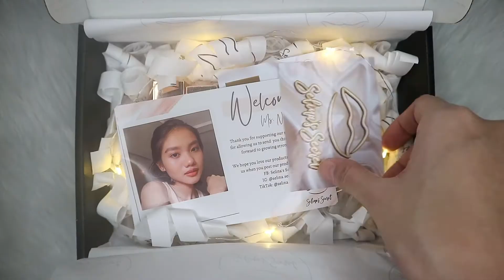SWATCH PARTY: SELINA'S SECRET POWDERED MATTE TINTS (ALL SHADES!) | Nicole Martinez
About the brand:
Selina's Secret is a local cosmetic brand sharing the secret to beauty thru quality and affordable products.

✔️ Organic
✔️ Cruelty-free
✔️ Handcrafted cosmetics
✔️ Made & manufactured in the PH
✔️ FDA approved manufacturer

About the Powdered Mattes:
Price: Php 110 each
Net weight: 5ml with doefoot applicator

✔️ Water based
✔️ Powder-matte finish
✔️ Different feel from the classic cream & gel tints
✔️ Buildable
✔️ Long-lasting & kiss-proof
✔️ Safe for kids & pregnant women
✔️ Has sweet scent
✔️ Available in 5 shades

Happy shopping!! 🛒🛍💄

↣ FAQs
Nationality: Filipino